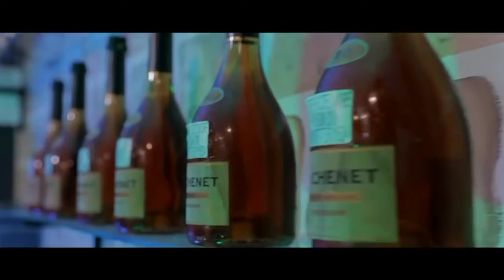Ariel sheney-jp chenet xo (vidéo-officiel) djarafat debordo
Arielsheney-jp chenet xo (vidéo-officiel) abidjan